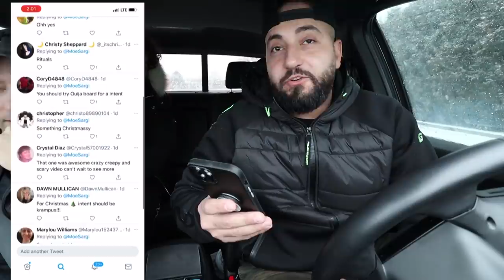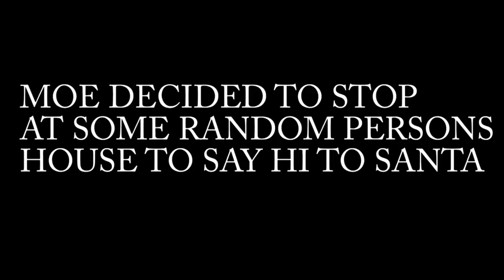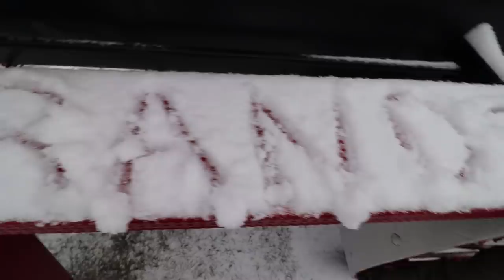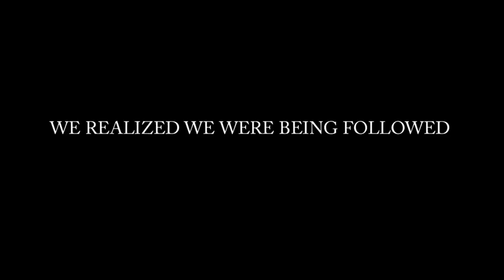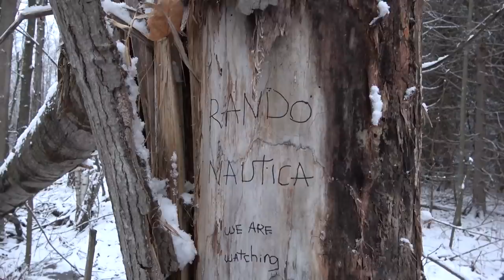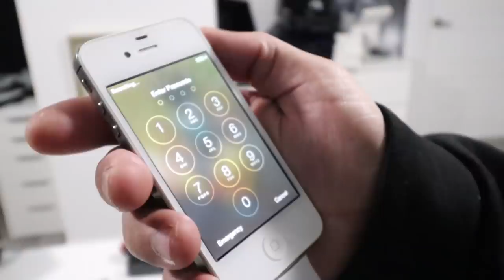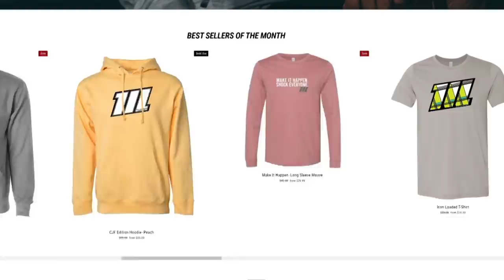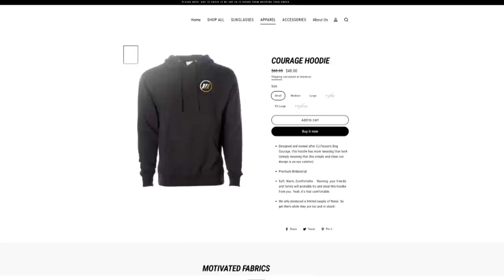RANDONAUTICA TOOK US TO THE MOST HORRIFIC HAUNTED FOREST IN CANADA (GONE WRONG)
GET THE ALL NEW MOTIVATED MOESARGI EDITION MERCH on SALE NOW!